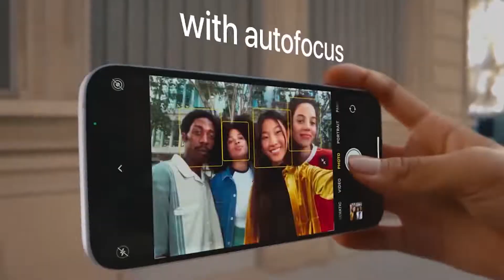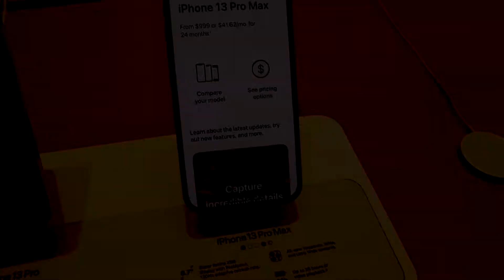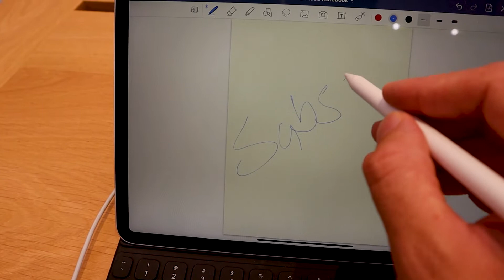در آمریکا میتوانی با 45$ صاحب آیفون 14 شوید | iPhone 14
😍سلام عزیزان چطورین؟
شما هم با لایک شریک ساختن این ویدیو با دوستان تان مارا حمایت کنید.

💭اگر سوالی در مورد ویدیو داشتید در کمنت پرسان کنید
💖برای حمایت از ما فقط کافیه ویدیو رو لایک و چنل رو سابسکرایب کنید
🧑‍🚀لینک ویدیو رو برای دوستانتان بفرستید
😇خلاصه حمایت کنید دیگههههه 😇

▬ Social Media ▬▬▬▬▬▬▬▬▬▬▬▬▬▬▬▬▬▬

▬ Tags ▬▬▬▬▬▬▬▬▬▬▬▬▬▬▬▬▬▬▬▬▬

Any information provided on my YouTube Channel (Mehdi Tawana) is of a general nature and is for educational/informational purposes only. It is not intended as a substitute for professional advice or a guarantee of outcome. Should you decide to act upon any information on this channel, please proceed with caution.
Information is gathered and shared from reputable sources.